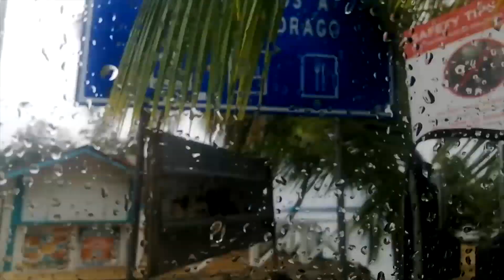🏝 BOCstaAS DEL TORO, Tour de islas y ESTRELLAS de mar en Panamá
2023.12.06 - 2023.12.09  Salimos de Bilbao y pasamos nuestros últimos días en Panamá entre las islas de Bocas del Toro, viendo delfines, haciendo snorkel y esquivando estrellas de mar en Boca del Drago. Lo más espectacular fue la bioluminescencia pero eso no pudimos grabarlo.